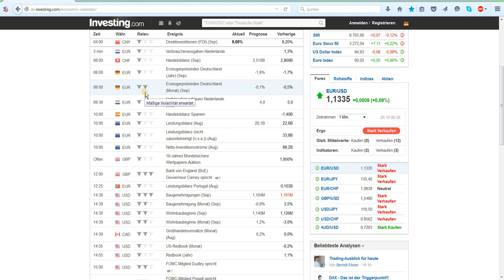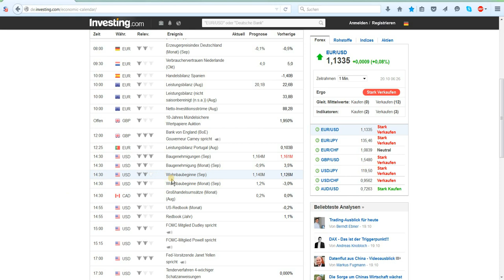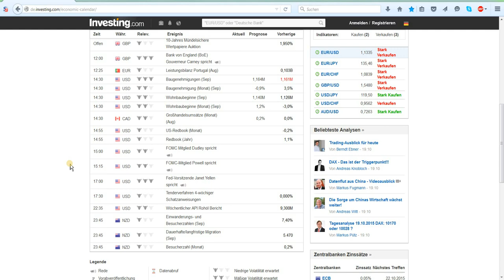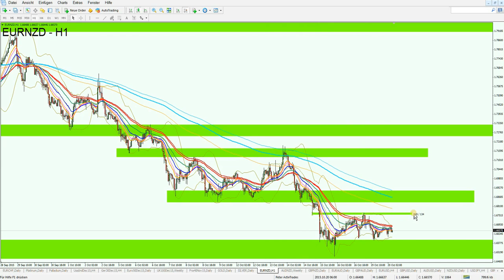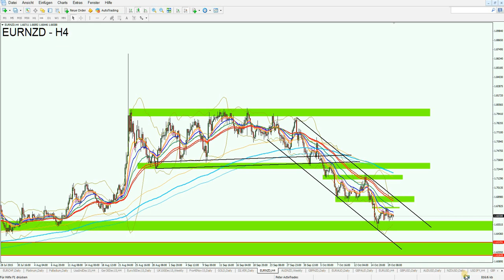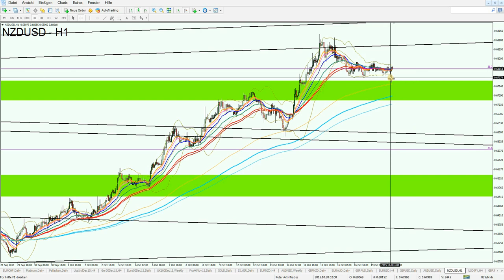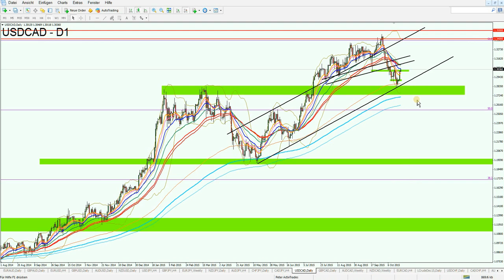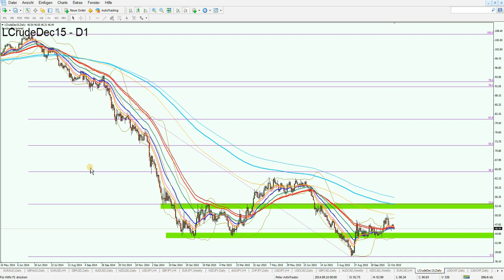Neue Situation im CAD - Short & Long Setups USD/CAD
Neue Situation im CAD - Short & Long Setups USD/CAD 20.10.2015

Chartanalyse USD/CAD. Chartanalyse EUR/NZD. Chartanalyse CAD/CHF. Kursziele USD/CAD. Kursziele USD/CAD. Kursziele CAD/CHF.

1. Unverbindliche Anfrage
    per Mail
2. Fragebogen ausfüllen
3. Persönliches Angebot erhalten

Aktuelle Chartanalysen,
Forex Analysen kostenlos,
Chartanalyse Forex,
Forex Daytrading,
Daytrading,
Daytrading lernen,
Forex Charts,
Handelsstrategien,
Forex Strategien,
Traden lernen,
Forex Handel lernen,
Trading Coach,
Forex Ausbildung,
Trading System,
Devisenhandel Forex,
Forex Handelssignale,
Forex Handel,
Forex Markt,
Forex Trading,
Forex News,
Forex Videoanalysen,
Trading Video,
Video Chartanalyse,
Charttechnische Analyse,
Technische Chartanalyse lernen,
Charttechnik,
Markttechnik,
Fundamentale Chartanalyse,
Chartanalysen Währungspaare,
Chartanalysen Rohstoffe,
Chartanalysen Indizes,
Markteinschätzung,
Börsensignale,
Forex Broker,
Kursentwicklung,
Trade Erklärung